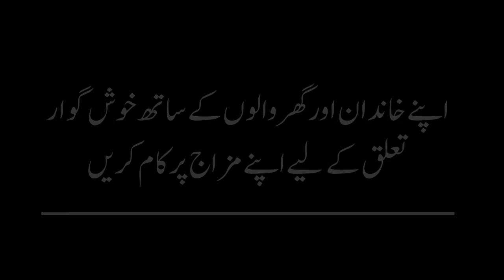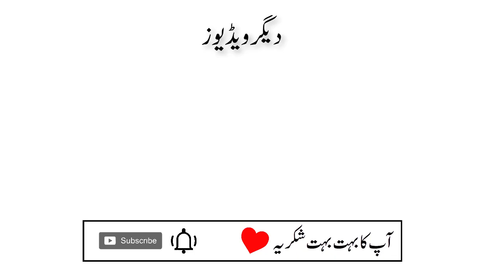You Need To Work On Your Temperament In Order To Have Fruitful Relationships With Your Family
In this video, Salman Asif Siddiqui explains that we need to work on our temperament in order to have fruitful relationships with our family members.

Is Video Main Salman Asif Siddiqui Sahab Bayan Kar Rahe Hain Ke Apne Khnadan Aur Ghar Walon Ke Sath Khushgawar Taluq Ke Liye Apne Mizaj Par Kaam Karen.

 اس ویڈیو میں سلمان آصف صدیقی صاحب بیان کر رہے ہیں کہ اپنے خاندان اور گھر والوں کیساتھ خوشگوار تعلق کیلئے اپنے مزاج پر کام کریں۔